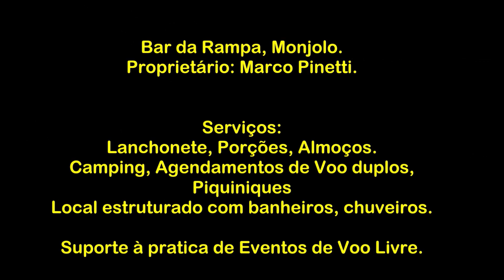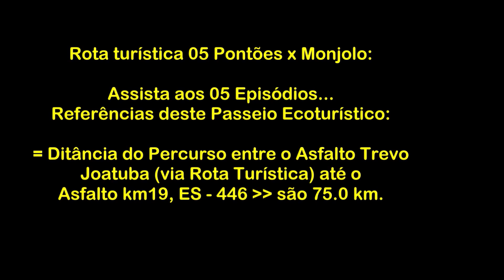Rampa do Monjolo x Asfalto Km 19: Episódio 05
Rota Turística 05 Pontões x Monjolo: 6ª Etapa.
Trecho de Descida: Rampa do Monjolo x Asfalto Km 19: Episódio 05.

Rota de Ecoturismo nas Regiões Montanhosas dos Municípios Capixabas: Laranja da Terra, Itaguaçu e Baixo Guandu. Caminhada de distância, Trekking, Mountain bike, Trilhas, Cachoeiras, Off Road, Hike and Fly, Montanhismo, Voo Livre Parapente, Escalada, Rapel, High line.